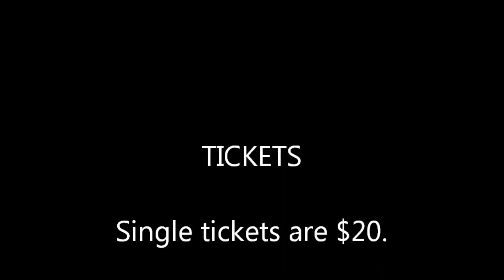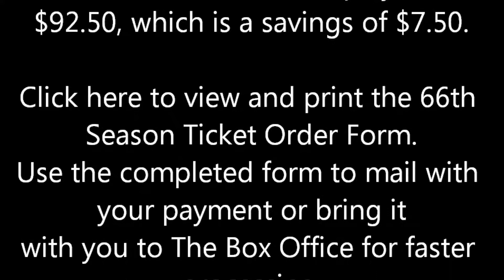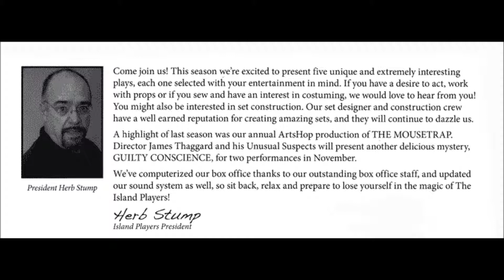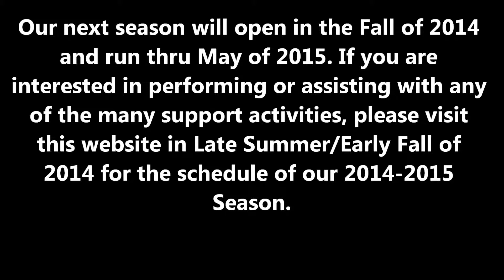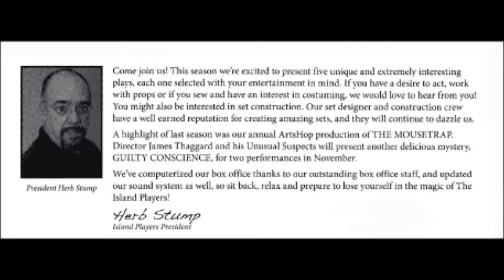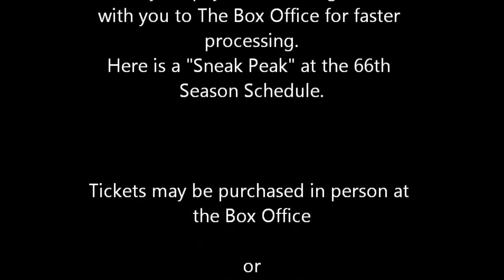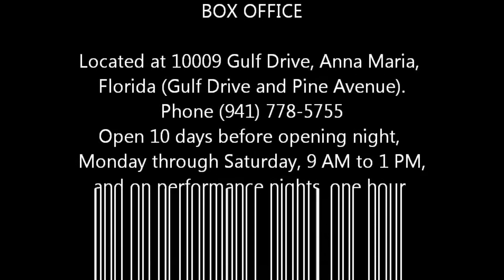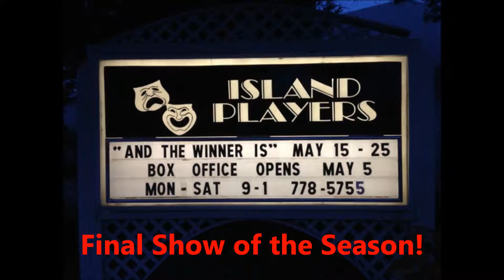Island Players And The Winner Is Skit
And The Winner Is - The Island Players